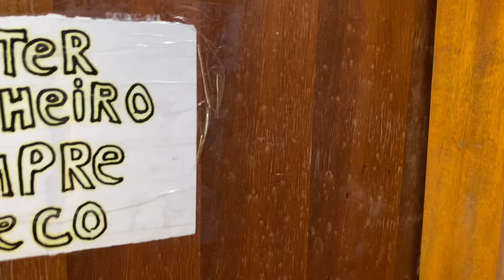TRANCADOS NO BANHEIRO